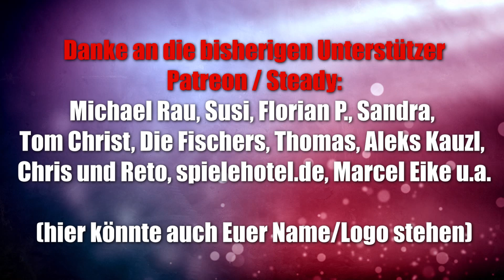Ten (Game Factory) - spannendes Kartenspiel ab 10 Jahren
Offizielle Infos:
Bei diesem spannenden Kartenspiel forderst du dein Glück heraus. Mit dem Ziel die längsten Zahlenfolgen pro Farbe zu sammeln, deckst du Karte um Karte auf. Überschreitet der Kartenwert allerdings TEN, heisst es «verzockt», und das freut in erster Linie die Mitspieler. Ein zusätzlicher Auktionsmechanismus bringt noch mehr Tiefe in das Spiel. Mit dem Geld, dass du parallel zu den Zahlenkarten sammelst, kannst du wichtige Zahlenkarten ersteigern … wenn deine Mitspieler das zulassen.

    Push your Luck

    Auktion

    Nicht verzocken!

    Nicht nur für Avocadoliebhaber

    Für Familie und Freunde

    Reich an Facetten trotz einfachen Regeln

​Autor: Molly Johnson, Robert Melvin und Shawn Stankewich

Illustration:  Shawn Stankewich

Grafik: Dylan Mangini

10% Dicount auf den Kauf mit "spieleblog" als Support ID

▬ Social Media ▬▬▬▬▬▬▬▬▬▬▬▬▬▬▬